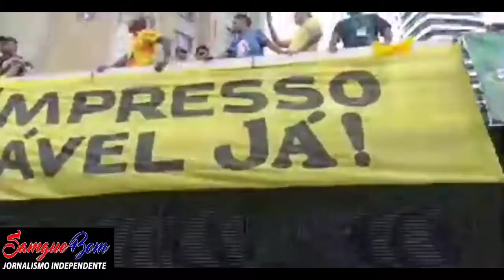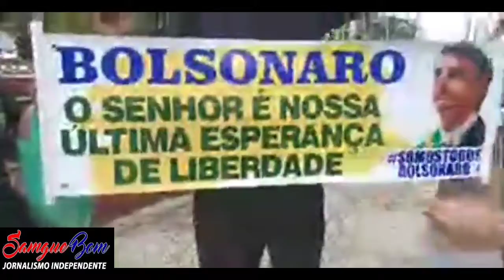VOTO IMPRESSO E AUDITÁVEL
SANGUE BOM EM TRANSMISSÃO AO VIVO EM BELÉM DO PARÁ
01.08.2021